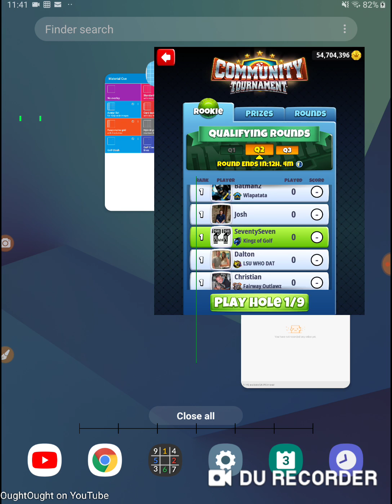Golf Clash 2020 Community Cup 77 Rookie Qualifying Round Hole 1